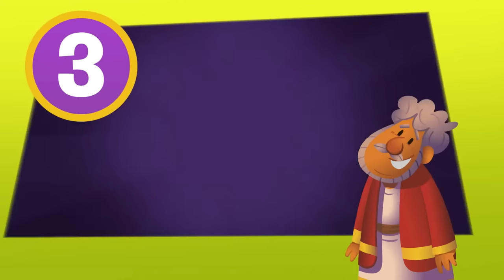🔴 How JESUS Saves Us from Sin PLUS 11 Animated Bible Stories! | 1 Hour of Bible Stories for Kids